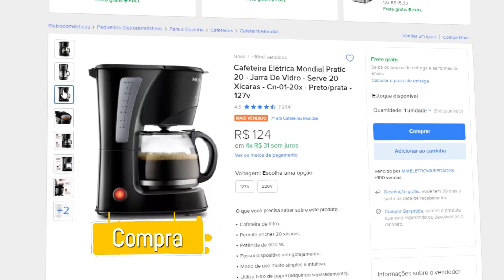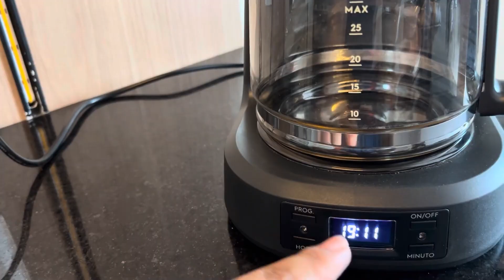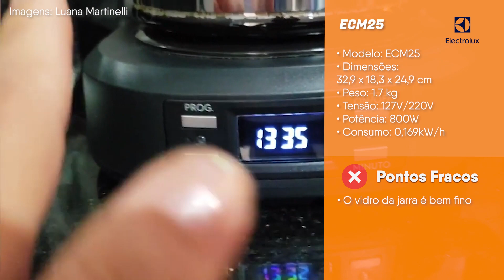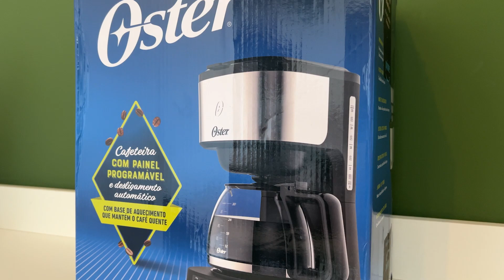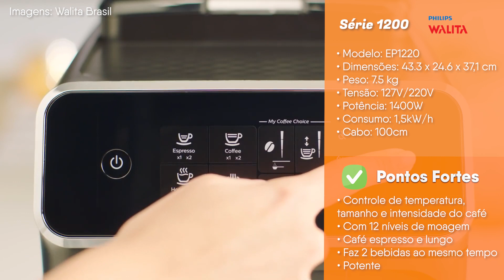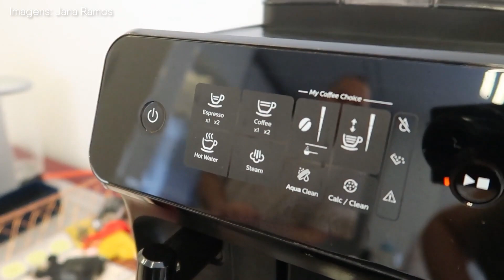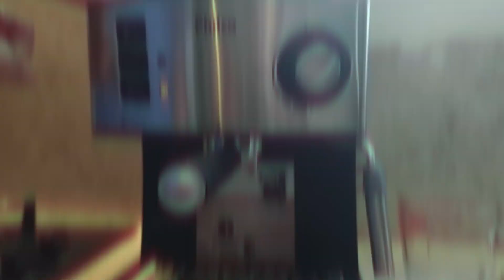CAFÉ COADO QUENTINHO! Guia Melhores Cafeteiras Elétricas CUSTO BENEFÍCIO 2025 🤩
A procura da melhor cafeteira elétrica para chamar de sua? Neste guia você verá várias opções para múltiplos perfis de uso! 🙂

Que todo brasileiro ama um cafezinho coado nós já sabemos, mas agora escolher a melhor máquina, já são outros 500…

Bom… Pra te ajudar nessa missão, esses são os modelos que vamos analisar hoje, com foco em todos os gostos e bolsos, tem opção que vai do mega baratinho abaixo de 100,00 até os modelos mais premiums. Dá só uma olhadinha!

E aí? De qual será a melhor pro seu perfil?

Já fica aqui com a gente, porque a partir de agora, nós do Review Custo Benefício, vamos analisar as melhores cafeteiras de café coado.

Pesquisando a melhor cafeteira elétrica de café coado? Confira nosso review para conhecer mais opções de melhores cafeteiras custo benefício! o/

00:00 - Introdução
00:30 - Onde comprar as cafeteiras do vídeo?
00:35 - Clique no botão “inscrever-se” ❤️
00:59 - 1ª cafeteira elétrica
01:40 - 2ª cafeteira elétrica
02:18 - 3ª cafeteira elétrica
02:55 - 4ª cafeteira elétrica
03:54 - 5ª cafeteira elétrica
04:35 - 6ª cafeteira elétrica
05:29 - 7ª cafeteira elétrica
06:39 - 8ª cafeteira elétrica
07:40 - Inscreva-se e economize! :D

⚠️ IMPORTANTE ⚠️